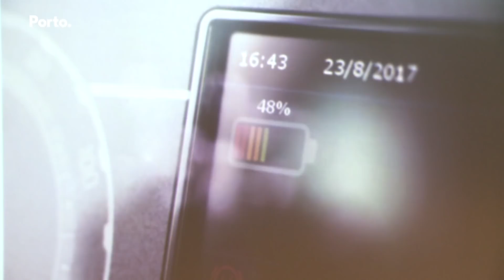Nova administração da STCP tomou posse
Foi esta manhã consumada a passagem da gestão da STCP - Sociedade de Transportes Coletivos do Porto para as autarquias, com a cerimónia de nomeação do novo conselho de administração. A presidência é assegurada por Paulo Azevedo, experiente gestor financeiro indicado pela Câmara do Porto.